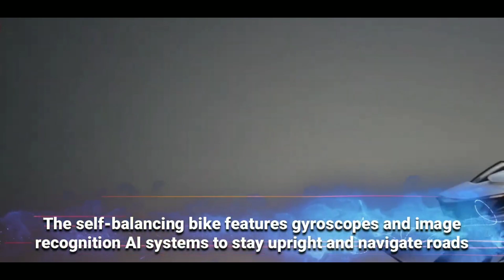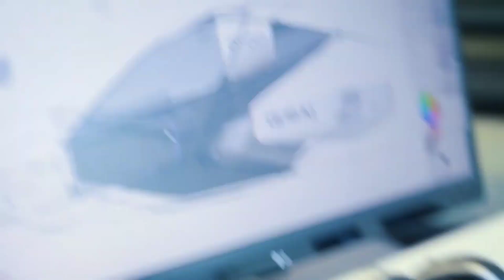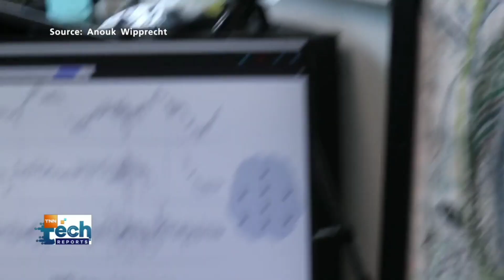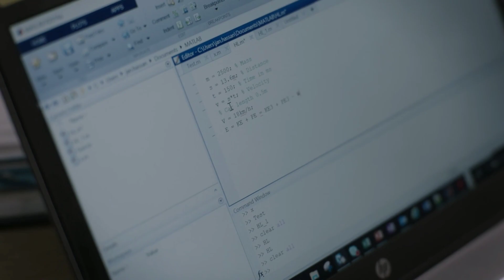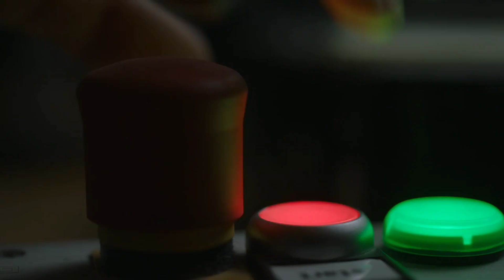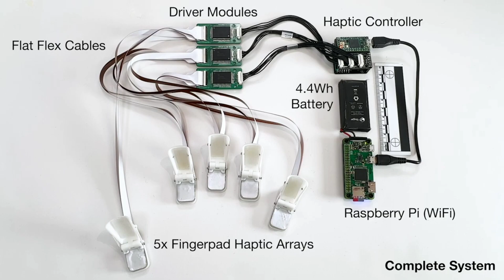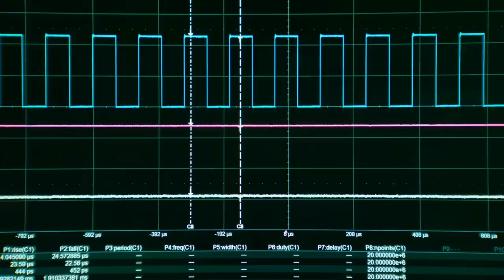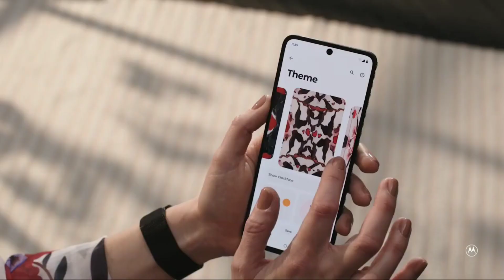INGENIOUS INVENTIONS THAT YOU SHOULD KNOW ABOUT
World trending content _-_🤯🤯

00:00 - MOTOROiD2
- Makani
1:50 - Hoversurf
3:25 - ScreenDress
4:50 - LEXUS HOVERBOARD
6:23 - Autoliv E-scooter Airbag
- Eazeye
7:58 - Fluid Reality
9:45 - Microsoft Project Silica
11:12 - Motorola Adaptive Display Concept
- SR-02
- Portable Fire Extinguisher
- TRT
- Matador Droplet
- Miller SafEscape